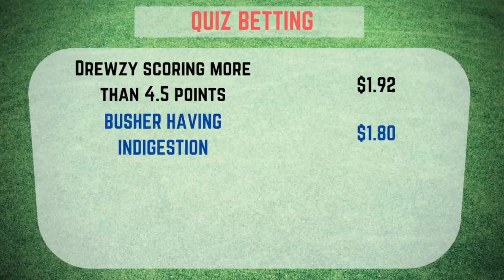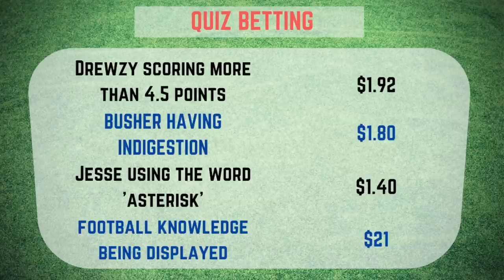The Ultimate 2020 AFL Season Quiz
The AFL 2020 season nears its end, True Footy and Drewzy get together for a season quiz.